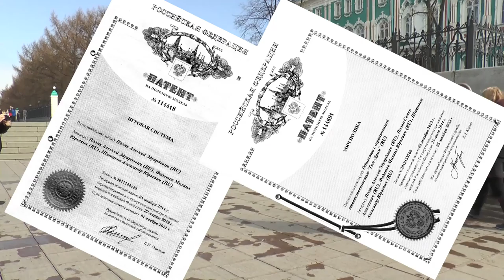ФИЛЬМ № 001 2016 07 25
Фильм о внедрении новых игр,  как фактора безопасности и иммунитета от радикализма